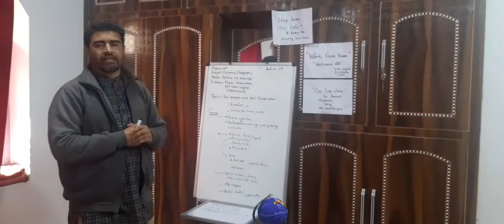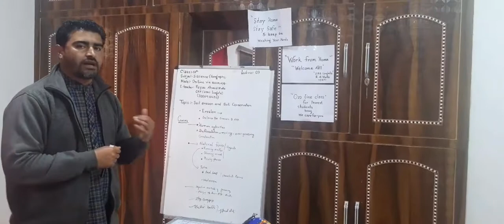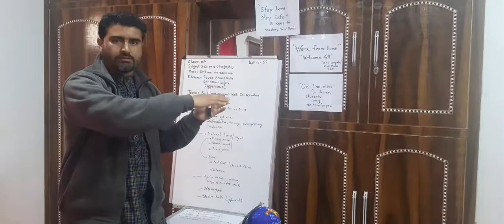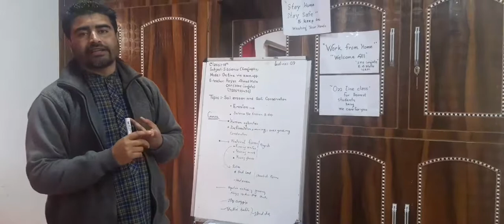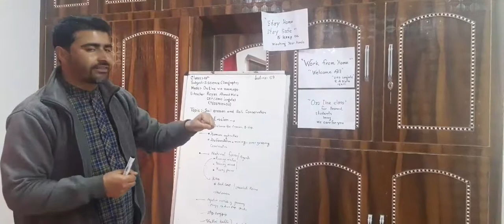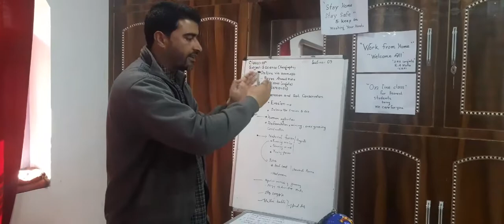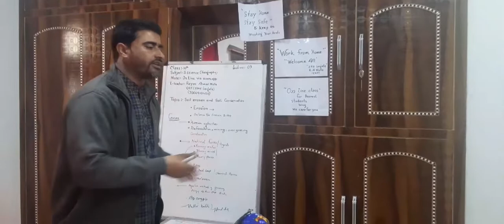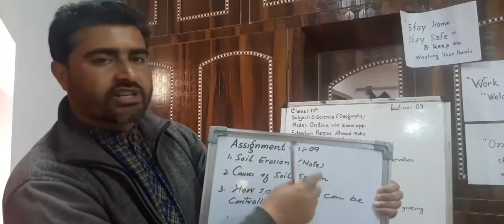lectr no :-09 Resource and development... class 10:-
Soil Erossion and soil conservation